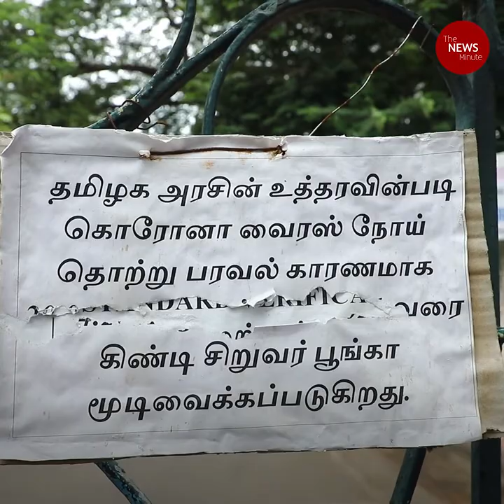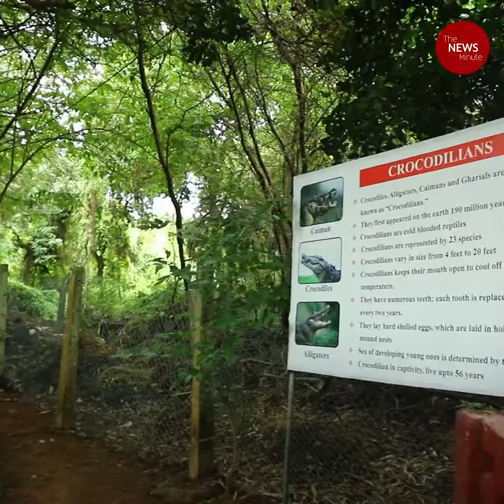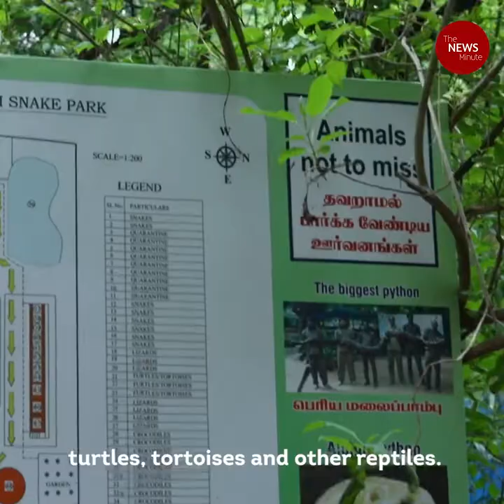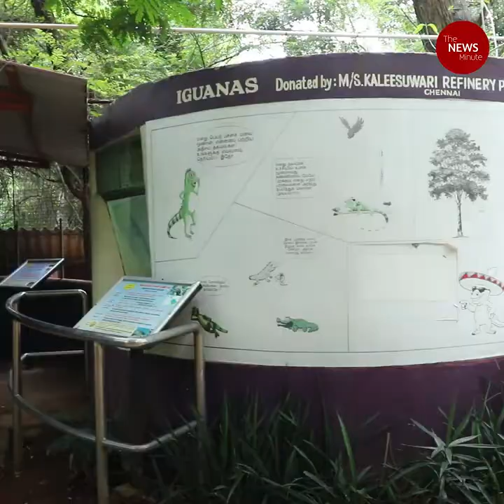Home to baby Gharials and Pythons, Chennai Snake Park struggles for funds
The nearly five decade old Chennai Snake Park in Guindy is struggling for funds due to pandemic. The park has 300 reptile individuals from 35 species and requires funds for feed and maintenance of the animals.